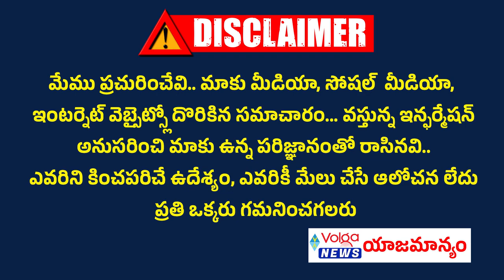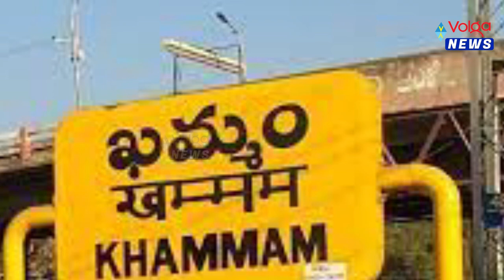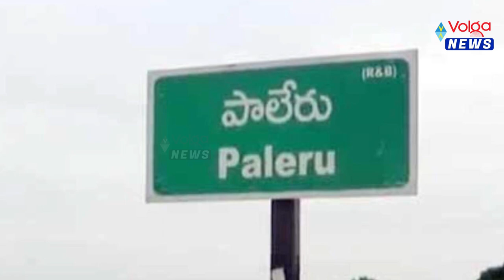పాలేరు బరిలో నిలిచేదెవరో? | Political Tension On Paleru Seat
పాలేరు బరిలో నిలిచేదెవరో? | Political Tension On Paleru Seat | volganews latestnews telangana congress kcr brs revanthreddy paleru,political updates,paleru political heat,political heat in paleru,high tension in paleru by polls,paleru by elections,tension on paleru election results,all parties tension on paleru election results,paleru by election campaign,trs seats in 2023 elections,paleru by polls,paleru constituency,trs leads in paleru elections,paleru elections,public talk on paleru,political news,paleru assembly constitueny,polling begins in telangana's paleru constituency